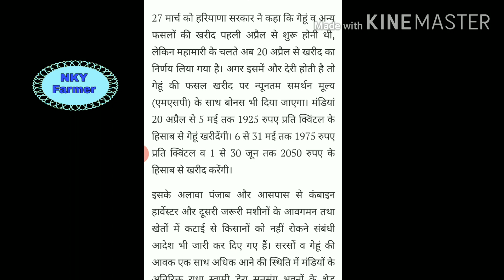हरियाणा में 15 अप्रैल से सरसों व 20 अप्रैल से गेहूं की खरीद शुरू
हरियाणा में गेहूं व सरसों की खरीद 15 अप्रैल से शुरू

हरियाणा में गेहूं का समर्थन मूल्य
हरियाणा में सरसों का समर्थन मूल्य
हरियाणा में गेहूं का सरकारी रेट
गेहूं खरीद पंजीकरण
गेहूं खरीद रजिस्ट्रेशन 2020
गेहूं का सरकारी रेट क्या है
gehu ki sarkari kharid
gehu ka sarkari rate
Haryana me gehu ka sarkari rate